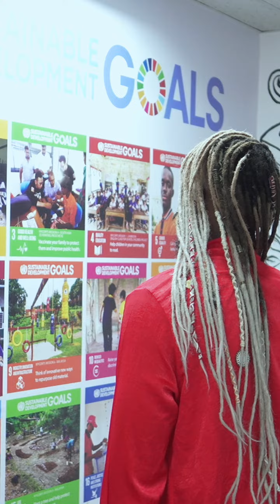XPerience Asia: Unlocking Boundless Opportunities at the International Youth Centre in Kuala Lumpur!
Join Xander Pratt on an exhilarating journey as we explore this dynamic hub of innovation, inspiration, and cultural exchange. From engaging workshops to empowering discussions, this episode of XPerience Asia celebrates the power of unity, diversity, and the incredible potential of young change-makers.